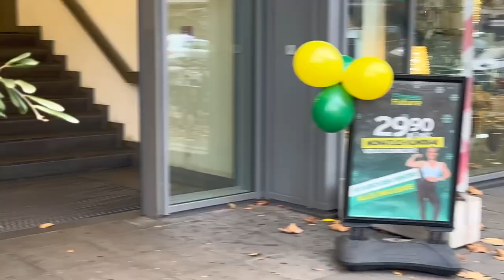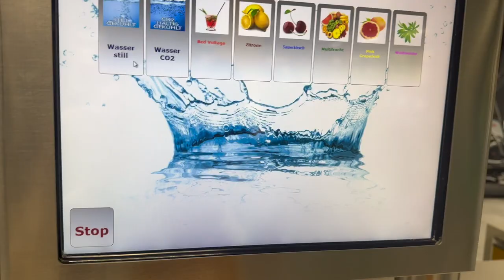Am in my winter Arc but this weather is not for the weak//Not Living Alone Vloggy,dropping kids off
NOT LIVING ALONE VOLG!
Hey guys welcome to my channel in today’s video am taking you alone my day is hope you enjoy this volg because this is going to be a daily series on YouTube channel

Links
For Micas Shop

If you want to join the Yesstyle influencer program

Xoxo Gabril
Words of the day: Don’t stop creating!!!

Fyi
My name:Gabriella
Location:Germany
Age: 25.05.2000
Camera used: SonyZV1 Or IPhone 15pro
Edition software:Cupcut

Xoxo Gabril